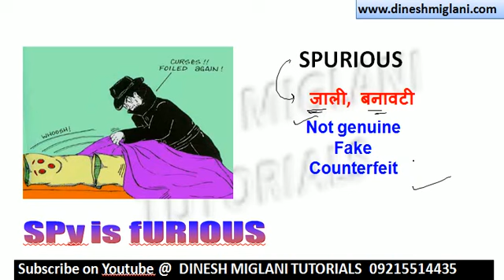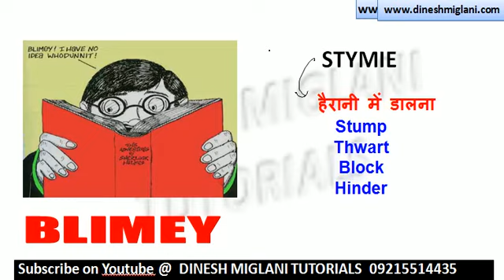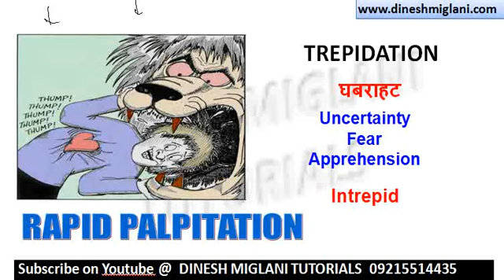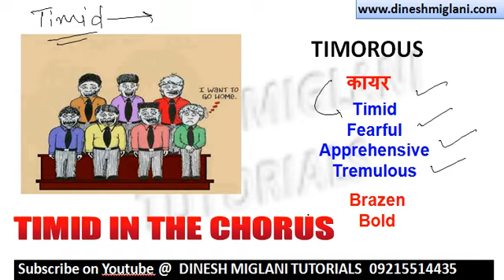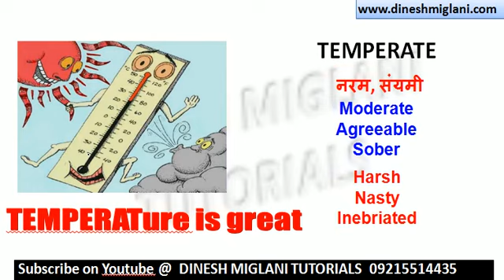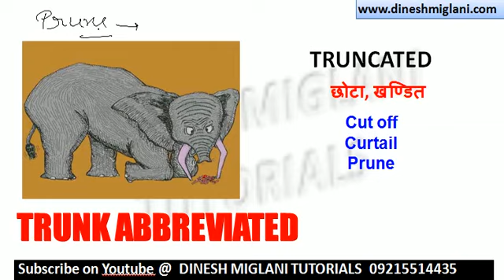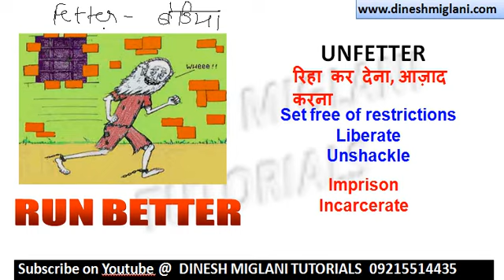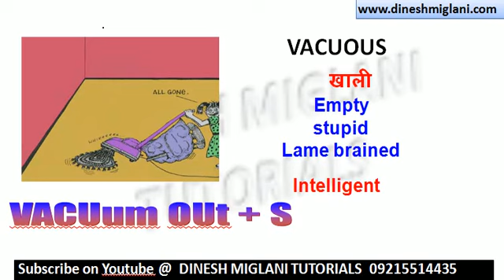IMPORTANT WORDS | PICTURE BASED | SSC IBPS BANK RRB GOVT JOBS | SESSION 7 BY DINESH MIGLANI SIR